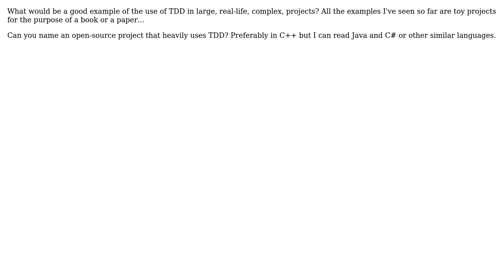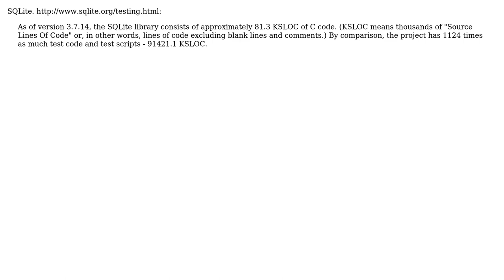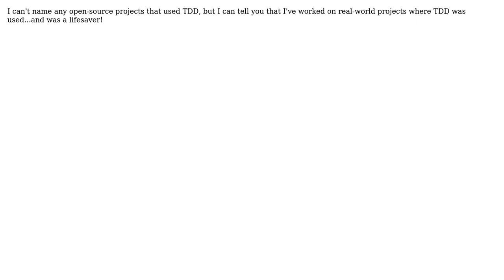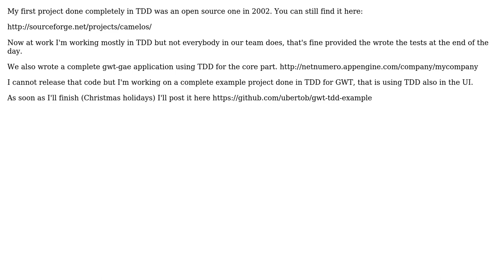Software Engineering: Good example of complex code using TDD (6 Solutions!!)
Software Engineering: Good example of complex code using TDD

With thanks & praise to God, and with thanks to the many people who have made this project possible! | Content (except music & images) licensed under CC BY-SA | Music | Images & others | With thanks to user Xavier Nodet user Walter user Uberto user Steven A. Lowe user liori user Jorg W Mittag user CaffGeek and the Stack Exchange Network Trademarks are property of their respective owners. You are responsible for your own actions.